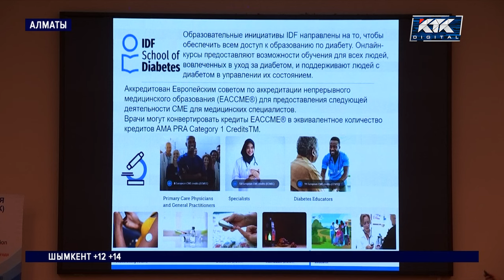Как бороться с сахарным диабетом, рассказали на конференции в Алматы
Как не допускать скачков уровня сахара в крови, рассказали национальные и международные эксперты на конференции в Алматы, организатором которой выступила Диабетическая ассоциация Республики Казахстан. В мероприятии участвовало около 100 человек. Среди них – пациенты, врачи, общественные активисты.